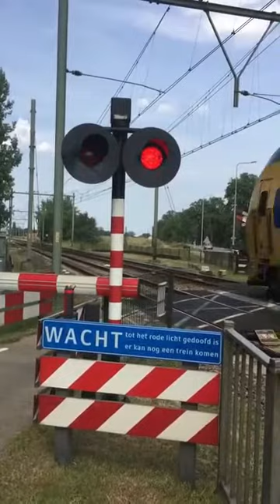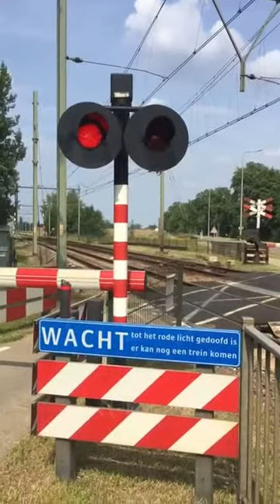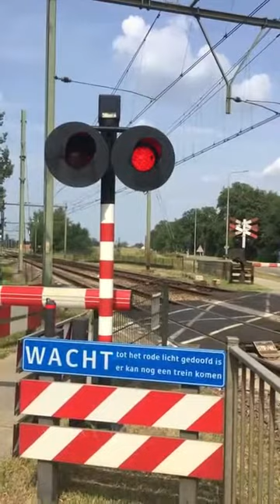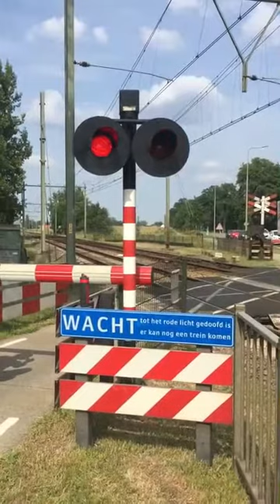Treinen in Susteren - augustus 2014